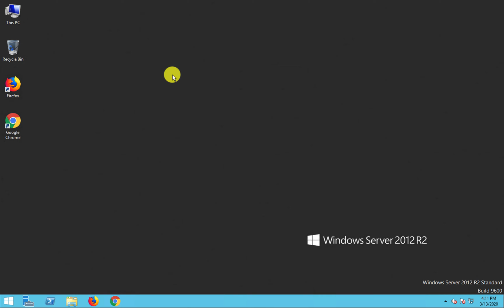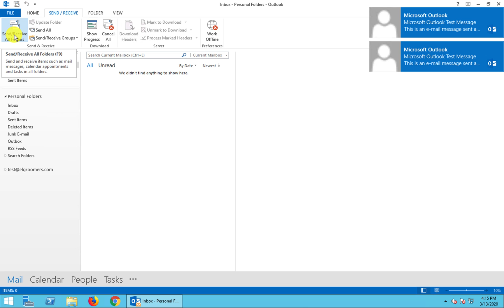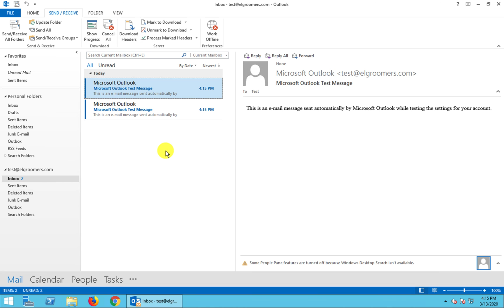How to Configure Email Account Outlook 2013 - Urdu/Hindi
Learn how to configure email account on outlook 2013.
This tutorial will show how to configure the outlook 2013 email account or outlook 2013/POP3 configuration.

2️⃣ Share this with someone who needs to watch this.